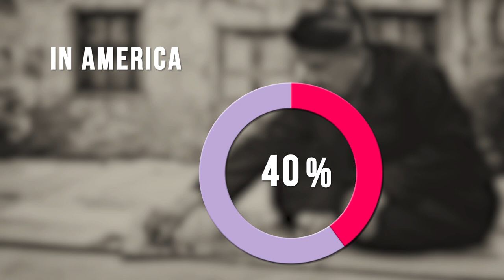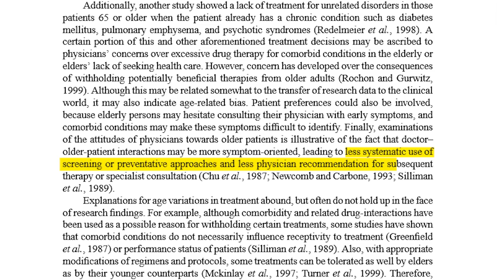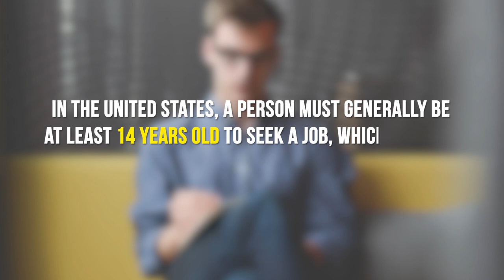GROWING OLD = DISCRIMINATION !?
Is growing old a discrimination? Is it scary? Is it scary because of discrimination?
Ageism is stereotyping and discrimination against people on the basis of their age. And as we grow old we are all facing some stereotypes and discrimination. Maybe that is why growing old is a nightmare. Because as we age we are treated differently.

Discrimination of old people can be found in the workforce, in healthcare, and inside our own family. And we will all face this discrimination, so it is a good idea to deal with it while we are not the discriminated group. Old people have trouble finding and even keeping their jobs as they grow old because of the stereotypes that paint them as slow, weak and forgetful as well as always feeling bad.
Healthcare is another place of discrimination. There is less screening available to older people compared to younger ones and sick older people are less likely than younger patients to receive all the necessary treatments.
Which can have some serious effect on their quality of life and their families? But discrimination and stereotyping are also happening inside the family, where the elderly are often seen as less reliable, forgetful or just childlike and therefore their opinion is often overheard.

But ageism is not only about discrimination older population, it also affects teenagers and children as well. How? Teenagers’ ideas are often ignored and finding a job is nearly an impossible task before turning 18 because stereotypes mark them as irresponsible and incapable.

Discrimination and stereotypes are the main reason why growing old is so scary. And since life is only getting longer and we are all going to face that discrimination at some point we better get rid of it while we can still decide.